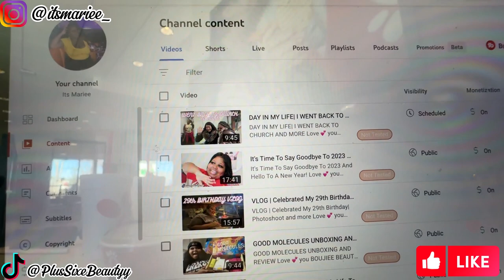DAY IN LIFE VLOG | CELEBRATING MY FRIEND'S BABYSHOWER & MORE